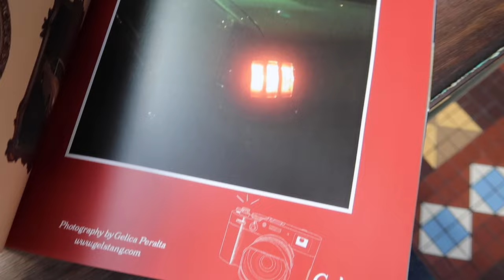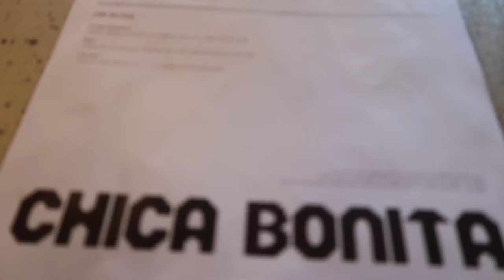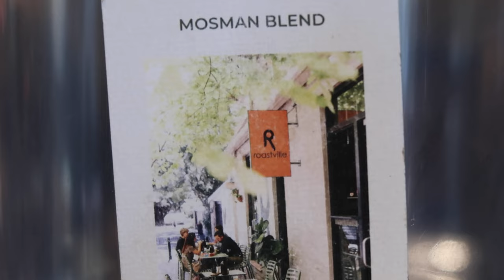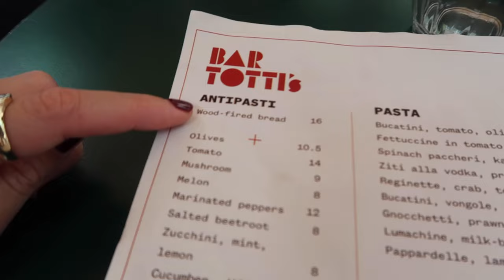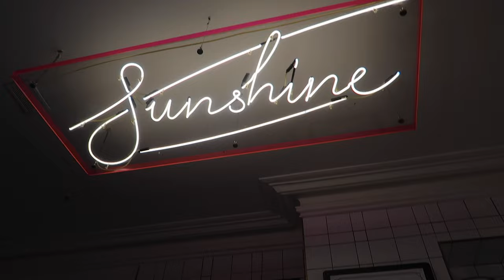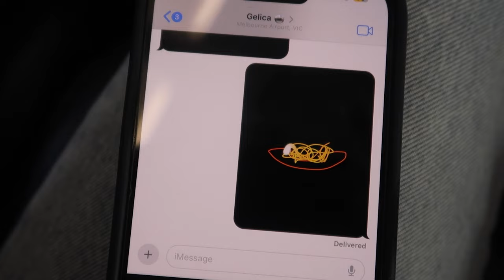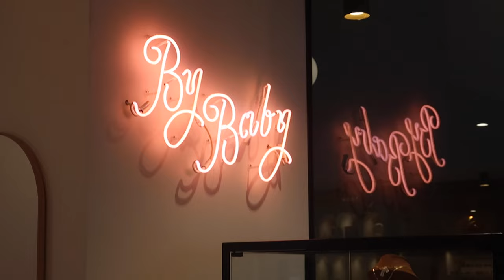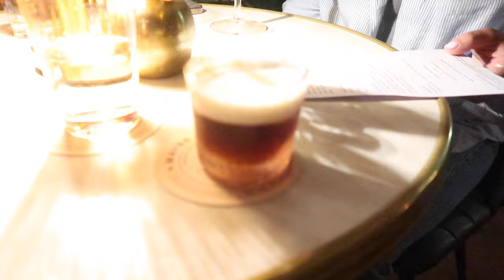🤌🏼 vlog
In this vlog I filmed with Gelica (@gelstang) while she was here in Australia, visiting for the second time within six months. She visited Australia again during summer this time... though at times, it didn't quite look or feel like it (you'll see...). We went to our favourite restaurants (porteno, pellegrini's to name only two of the amazing food we tried together), as well as a fan favourite gumption for coffee. We took two day trips: one to Melbourne, and the other to Brisbane. Can't wait to see you again Gelica!